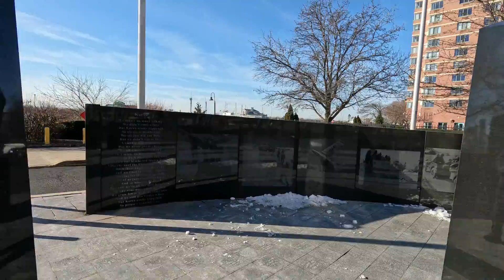Korean Veterans Memorial Hudson County in Jersey City ,New Jersey,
Hudson County Korean War Memorial is in Brighton Park at jct. Boardwalk and park Pl.Etched in the Memorial's granite wall are the names of the 890 Jerseyans who died or listed as missing in action in the Korean war.
That helps to grow the channel,see you in next video!